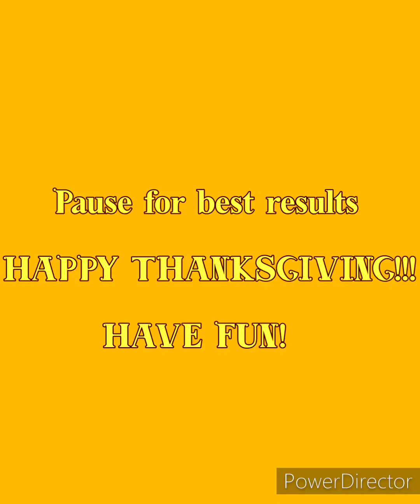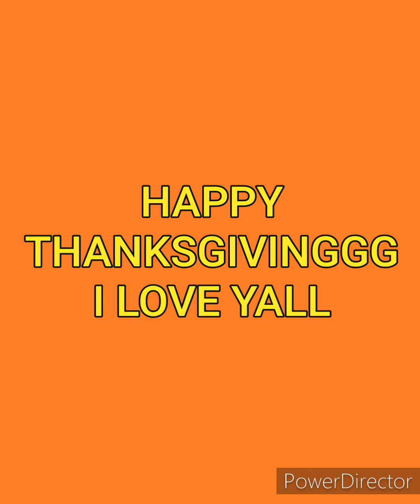Spot the Mason! THANKSGIVING SPECIAL!!! Read description pls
Hey WHATS GOING ON GUYS. Sorry this is uploaded 1 day late.. my girlfriend wouldn't let me post it bc i guess it's really cringe or something but I'm posting it anyway.. today.. so HA. But yeah, sorry I literally haven't uploaded in like a year, in most definitely gonna make a Christmas special and Christmas Haul on New Years day this year so stay tuned for that. but I hope y'all had a great Thanksgiving and got to spend time with your family. or significant other. anyways, BYEEEEE